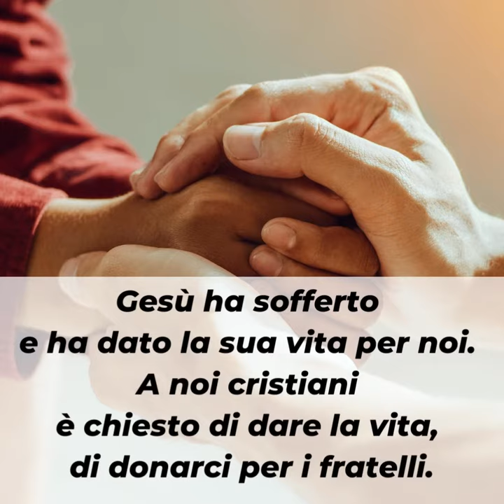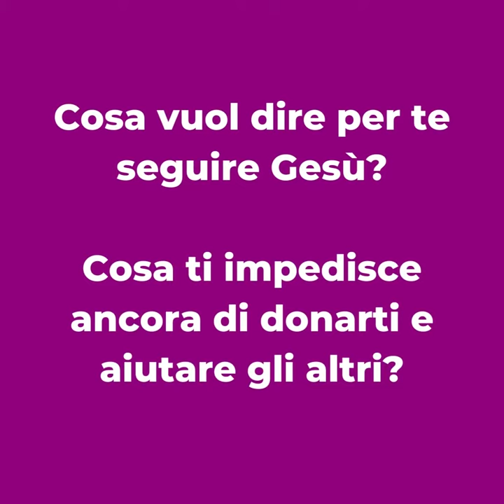PAROLE DI QUARESIMA 2022 ▪ Giovedì 3 marzo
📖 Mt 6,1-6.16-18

Il più grande avversario è il proprio io. Riusciamo a rovinarci molto facilmente quando non ci lasciamo condurre dall’amore, le decisioni sono frutto della frustrazione e viviamo cercando di convincere noi stessi e gli altri di essere degni di amore.
Gesù ha sofferto e ha dato la sua vita per noi. A noi cristiani è chiesto di dare la vita, di donarci per i fratelli.
La croce che portiamo non viene da Dio. Dobbiamo solo avere il coraggio di prenderla sulle nostre spalle e di seguire Gesù.

▪ Cosa vuol dire per te seguire Gesù?
▪ Cosa ti impedisce ancora di donarti e aiutare gli altri?